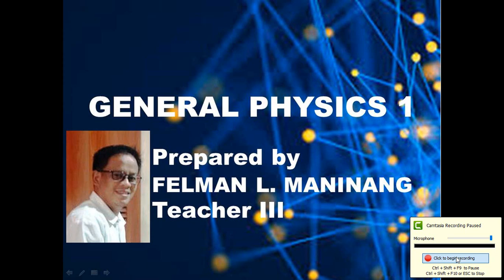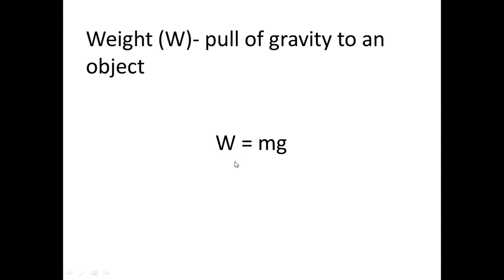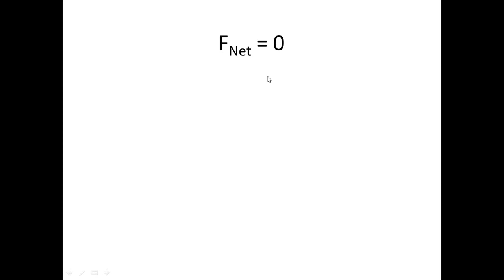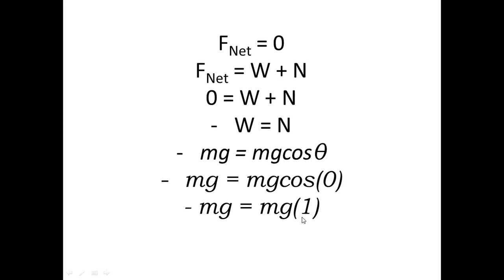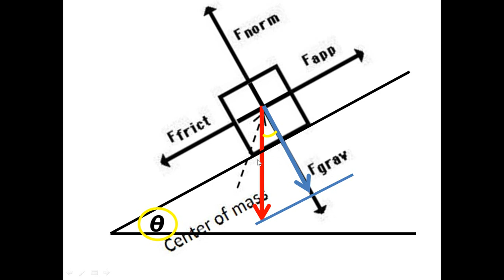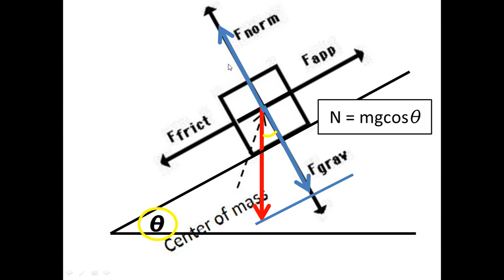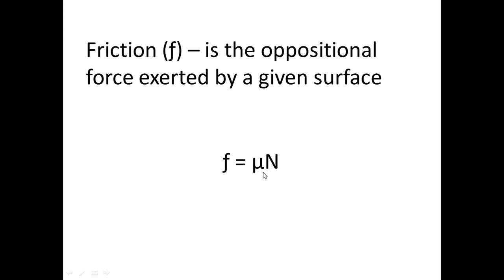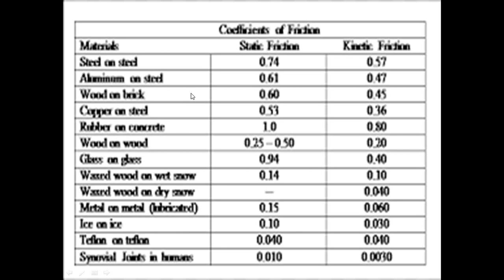Forces in FBD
Weight
Normal Force
Friction